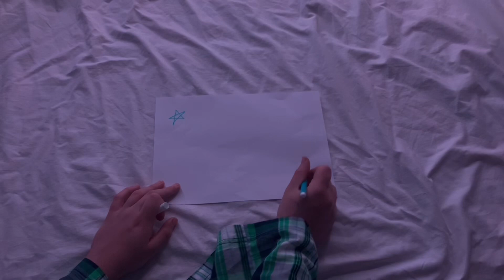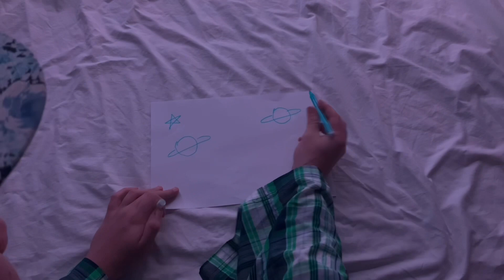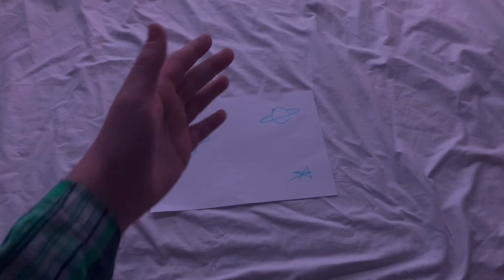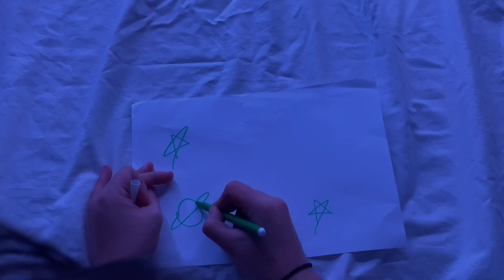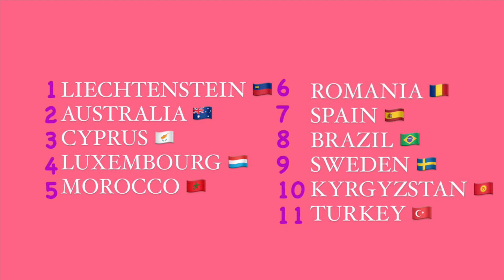🔴 Bougatsa Eurovision Song Contest 2023 March - Yerevan 🇦🇲 | Semi Final 2 ~ LIVE ✔️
• Good evening Europe , welcome to the first semi final of the Bougatsa Eurovision Song Contets 2023 March live from ApricotAreena in Yerevan,Armenia 🇦🇲

• Tonight 17 countries will perform , but only 10 will make it through

• You can support your favourite act by using BESC2023March_( Country’s name you want to vote for )